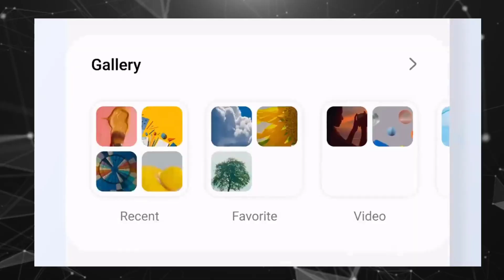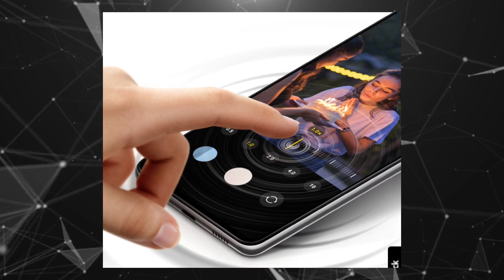Samsung Galaxy M54 5G Specifications,Price & india Launch Date!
He'll Guy's Aaj Me Aapko Es Video Me Samsung galaxy M54 5G Ke Bare Me Batane Wala Hu